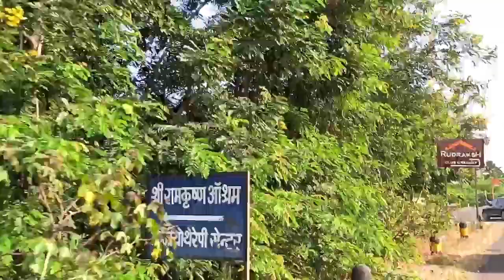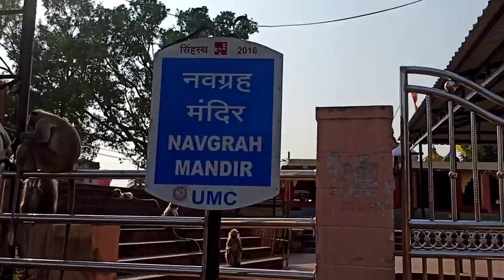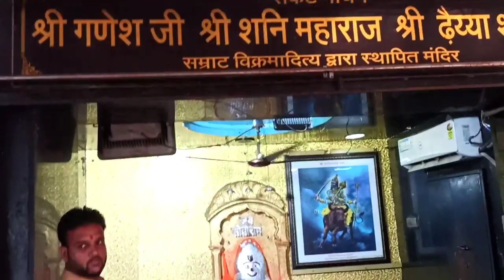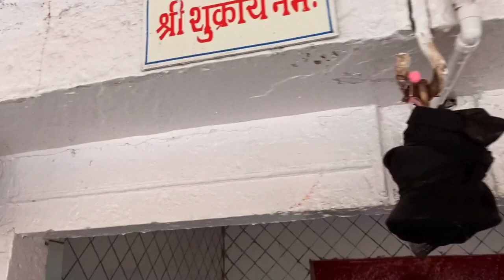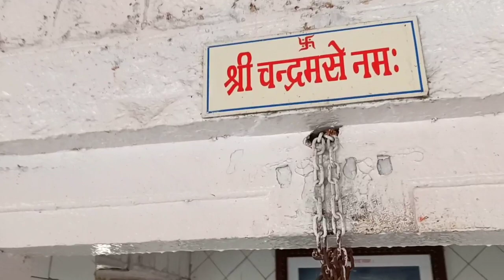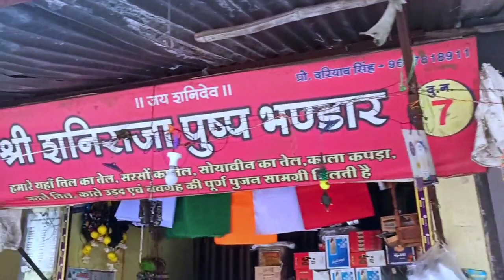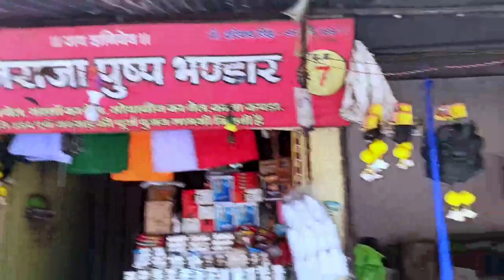2 हजार साल पुराना नवग्रह शनि मंदिर | शनिदेव के दर्शन से दूर हो जाते हैं शनि दोष।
2 हजार साल पुराना नवग्रह शनि मंदिर | शनिदेव के दर्शन से दूर हो जाते हैं शनि दोष।

2 हजार साल पुराना शनि मंदिर

जिस मंदिर के बारे में हम बात कर रहे हैं वह मध्य प्रदेश के उज्जैन में है। इस मंदिर को शनि मंदिर के नाम से जाना जाता है। इसे नवग्रह मंदिर के नाम से जाना जाता है। यह मंदिर शिप्रा नदी के तट पर है। बताया जाता है कि लगभग दो हजार साल पहले इस मंदिर की स्थापना राजा विक्रमादित्य ने की थी। कहा जाता है कि विक्रमादित्य ने इस मंदिर के बनाने के बाद ही विक्रम संवत की शुरुआत की थी।

 यहां मुख्य शनि प्रतिमा के साथ ही एक अन्य शनि प्रतिमा भी स्थापित है, जिसे ढय्या शनि कहते हैं। जिन लोगों पर शनि की ढय्या का प्रभाव होता है, वे ढय्या शनि को तेल चढ़ाते हैं। शनि की साढ़ेसाती और अन्
य समस्याओं के लिए शनि की मुख्य प्रतिमा की पूजा की जाती है।

shani mandir near me
shani mandir nearby